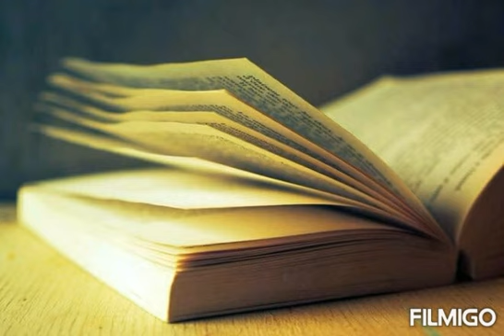Novel | Dulhan Main Le Kay Jaun Ga | Iqbal Bano | Last Ep